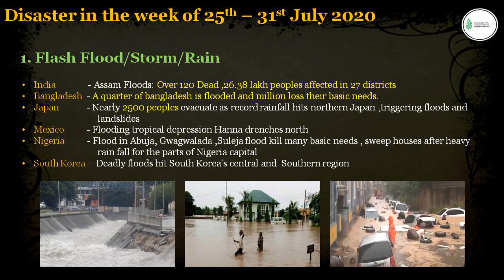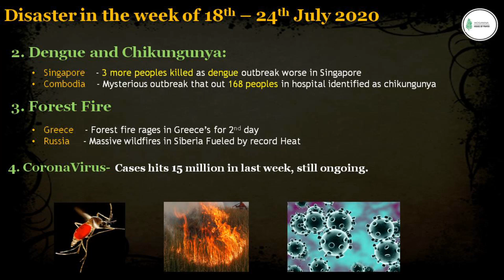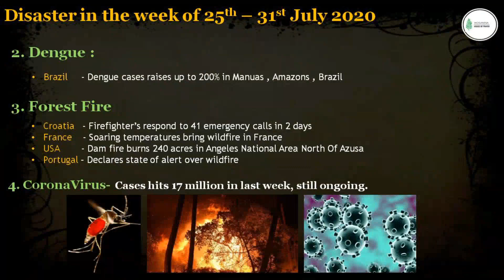Preparatory Prayer of Heaven 07 Aug 2020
Hosanna House of Prayer- Singapore
Pastor-Prabhu Daniel